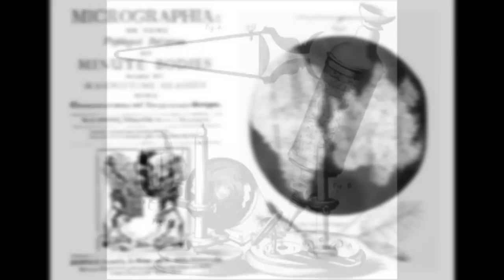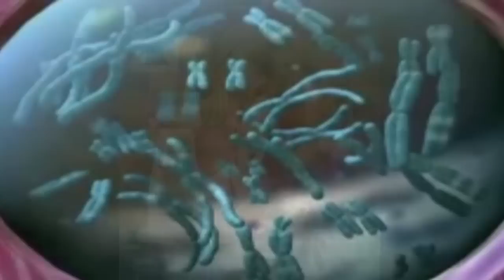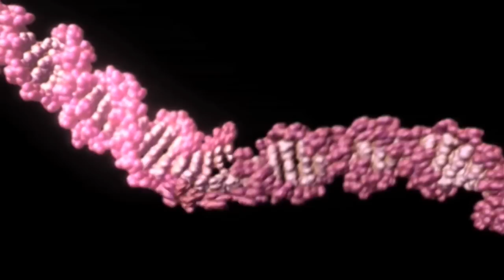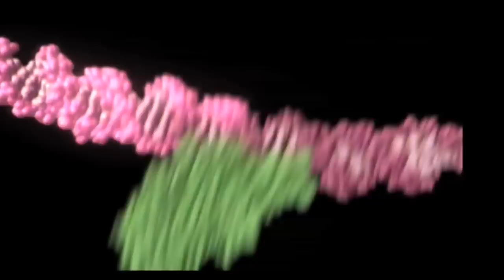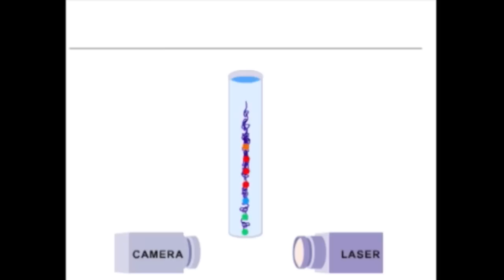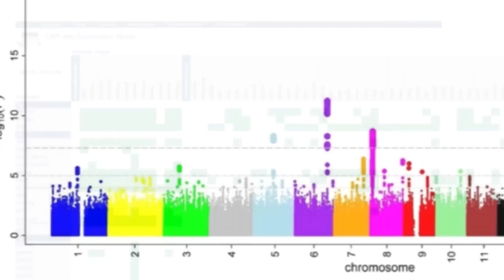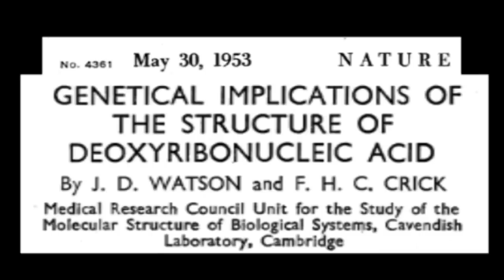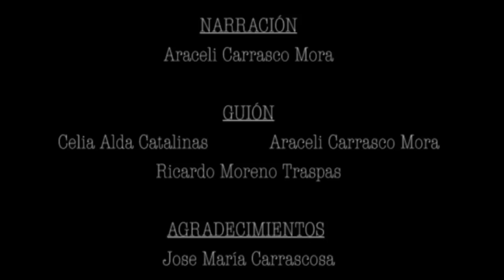Descubriendo la Historia de la Biología Molecular // Discovering the History of Molecular Biology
Vídeo divulgativo sobre la Historia de la Biología Molecular para la asignatura Bioquímica y Sociedad, del Grado en Bioquímica de la Universidad Autónoma de Madrid
Realizado por: Celia Alda, Araceli Carrasco, Julia Falo y Ricardo Moreno (Grupo 10)